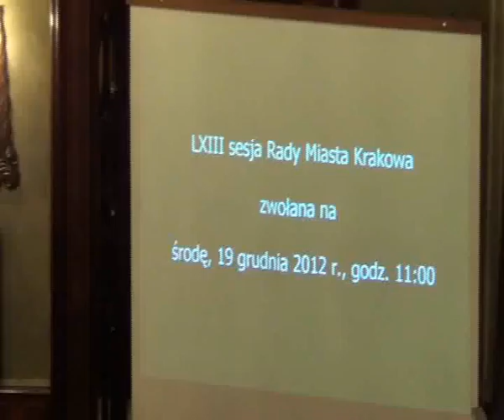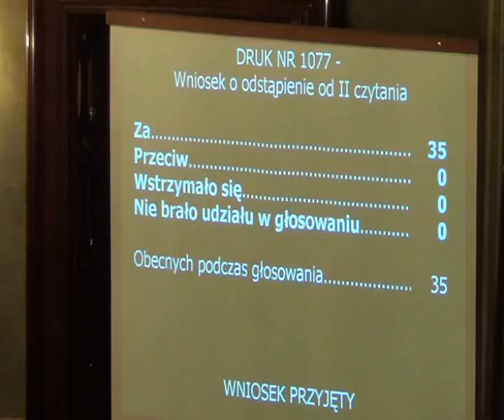RMK_19-12-2012_35 ws Wieloletniej Prognozy Finansowej Miasta Krakowa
Zmiana uchwały Nr VIII/63/11 Rady Miasta Krakowa z dnia 16 lutego 2011 r. w sprawie Wieloletniej Prognozy Finansowej Miasta Krakowa na lata 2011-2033 (z późn. zm.)